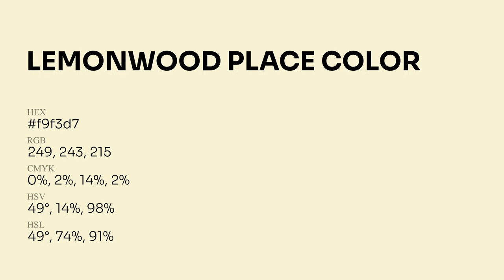Lemonwood Place color f9f3d7 hex Cool Yellow color f9f3d7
What color is Lemonwood Place ? f9f3d7 hex, Cool Yellow color f9f3d7

Hex f9f3d7 Color Code is also known as Lemonwood Place color